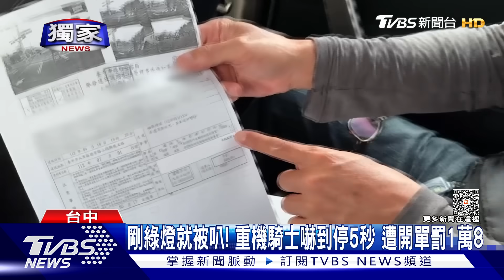獨家 剛綠燈就被叭! 重機騎士嚇到停5秒 遭開單罰1萬8｜TVBS新聞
一名黃先生4月份騎重機到台中大里，停等紅綠燈起步時，遭後方車輛按喇叭，他當下嚇到停下來察看狀況，沒想到竟遭後車檢舉，遭開罰1萬8千元罰單，並吊扣駕照6個月，讓他覺得很不合理，提出申訴。